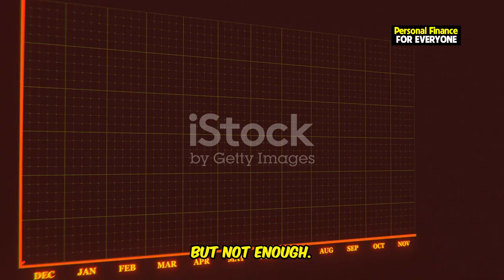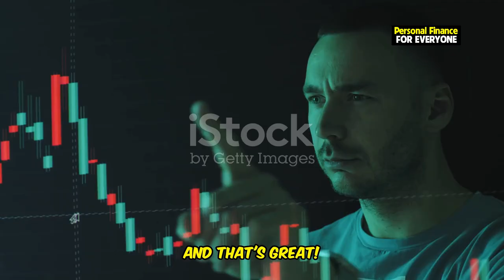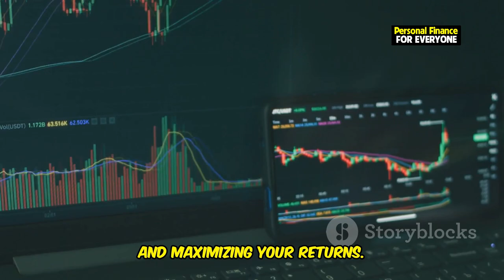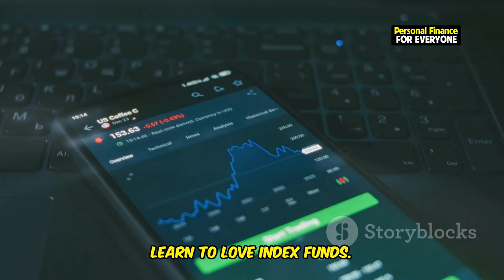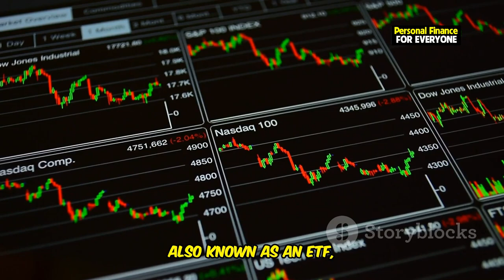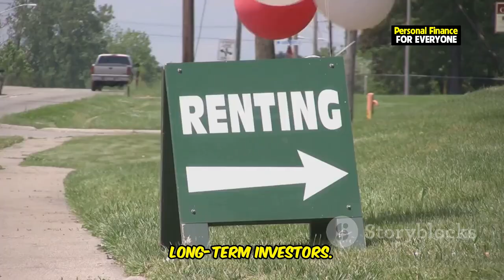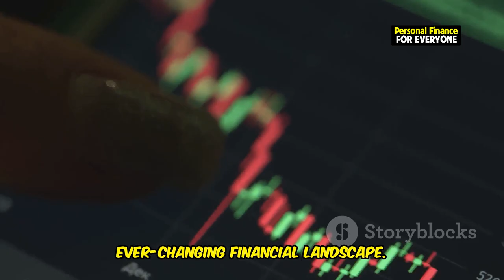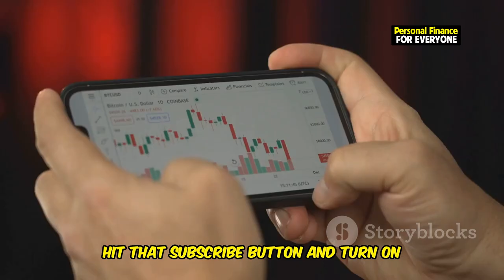Warren Buffett's Top 10 Investing Secrets for Financial Freedom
Are you ready to achieve financial freedom? In this video, we break down Investing for Beginners into 10 simple steps that anyone can follow to start building wealth today. Learn how to invest wisely in the stock market and real estate, even if you're a complete beginner. We'll cover essential tips from Warren Buffett on how to invest for beginners and guide you through everything from stock market investing for beginners to real estate investing for beginners. Whether you're in the UK or elsewhere, these steps to financial freedom will set you on the path to success. If you're new to investing in 2022 or beyond, this video will help you understand the simple steps to financial freedom and the best practices to start your journey.

OUTLINE:

00:00:42 Understand Why You Need to Invest
00:00:59 Set Financial Goals
00:01:18 Build an Emergency Fund First
00:01:47 Start Small but Be Consistent
00:02:44 Diversify Your Investments
00:03:51 Focus on Long-Term Investments
00:04:53 Learn to Love Index Funds
00:05:58 Real Estate as a Long-Term Strategy
00:07:06 Keep Learning, Stay Updated
00:08:00 Patience is Key